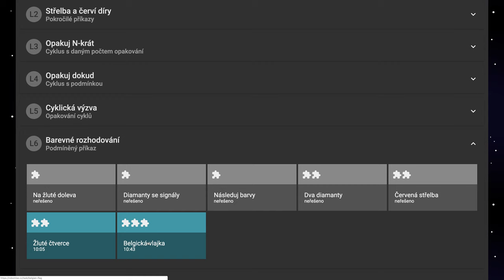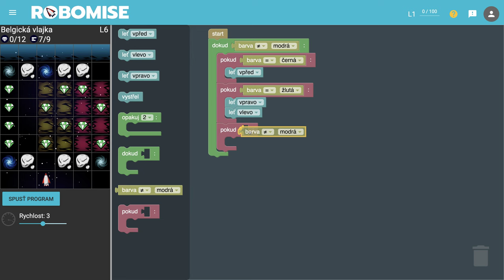🧯 1040 Belgická vlajka - Robomisia - blokové programovanie